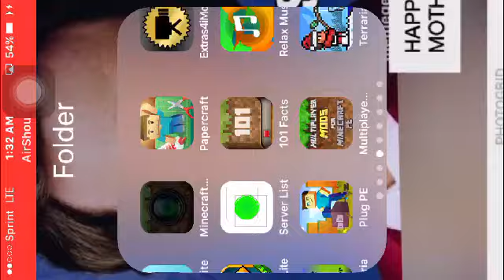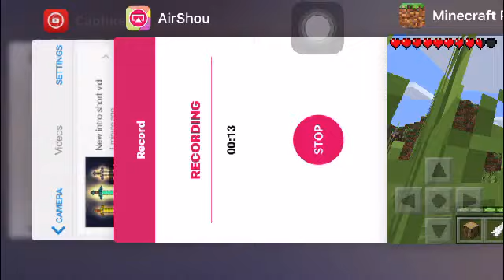Streaming on shou?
Stream: Shou.tv/treymineshaft